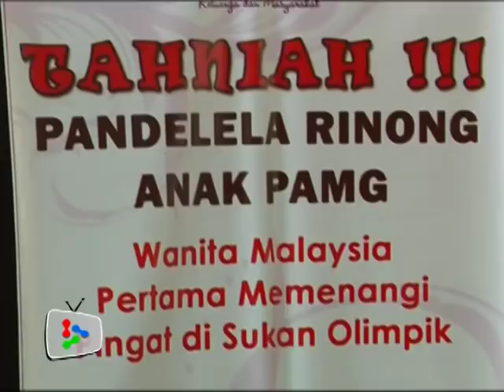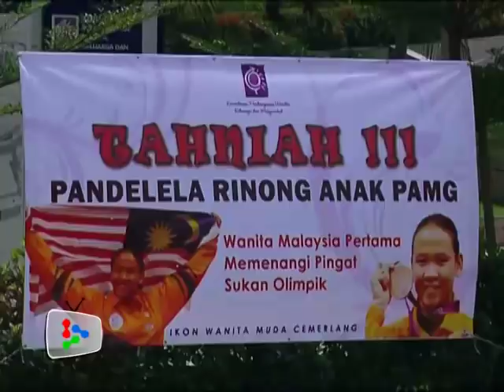Pandelela's new pursuit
Pandelela Rinong Pamg's latest accolade is her appointment as Ikon Wanita Muda Cemerlang to promote excellence among youths.